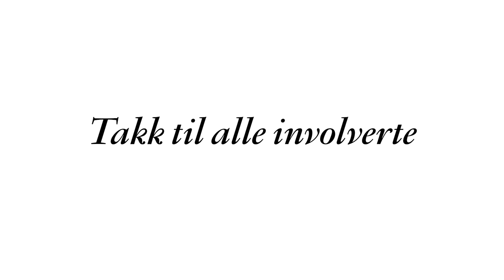17 Mai, Stad kyrkjelege fellesråd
17. maigudsteneste v/sokneprestane i kyrkjene i Stad

Tusen takk til alle medverkande
Liturg:
Olaf Sigurd Gundersen

Medliturgar:
Knut Gjengedal
Eli-Johanne Rønnekleiv

Organistar:
Ralph Cupper
Jon-Inge Sigerland

Tekstlesar:
Sylvi Olsson

Forsangarar:
Marita Nybakk
Stian Hundeide

Nordfjordsongen:
Jon-Vegar Sole Sundal

Takk til kyrkjetenarar.

Lyd/Video/Redigering
Jakob Leivdal
Ingve Elvebakke